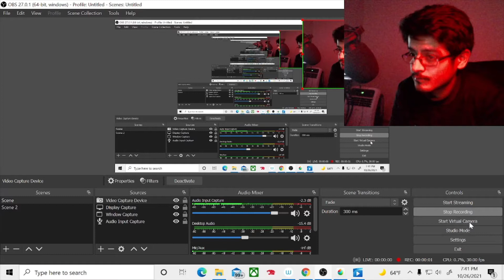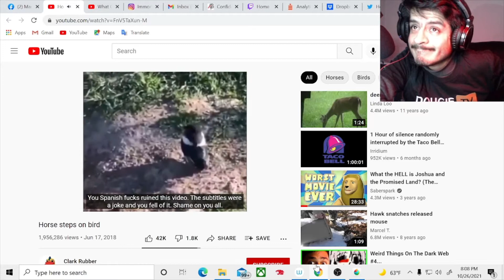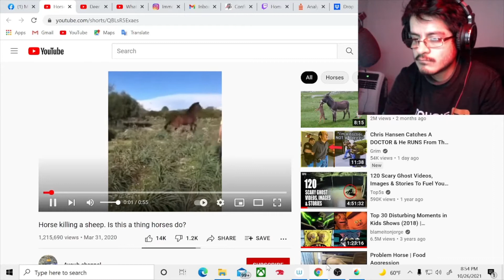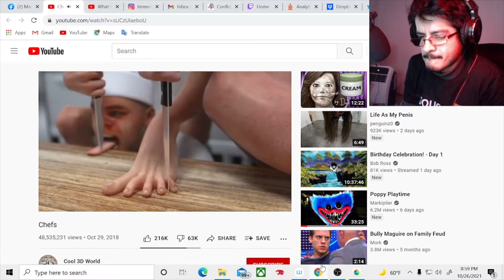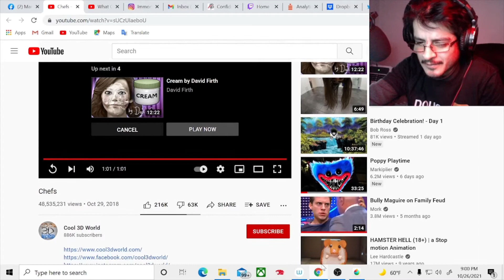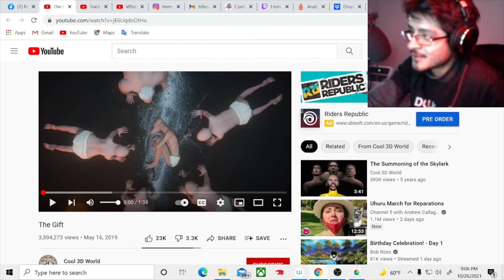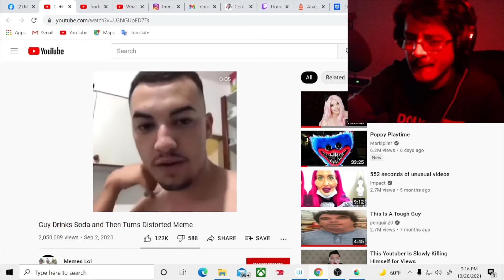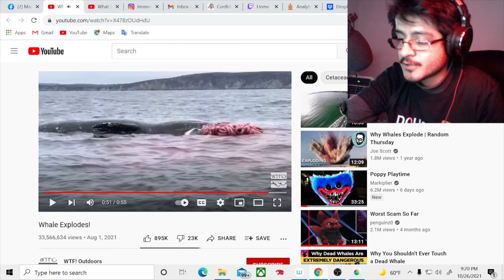Try Not To WTF #5